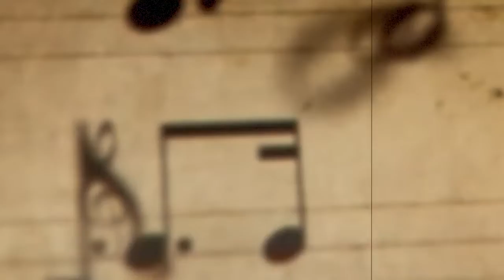[FREE FOR PROFIT] Luciano x Reezy Type Beat - ''SUMMER TIMES''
⚠️WICHTIG:⚠️

Bei Major-Plattformen wie Spotify, Apple Music, iTunes & co. muss eine Lizenz gekauft werden!